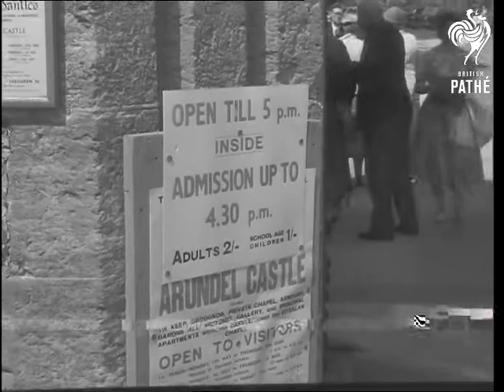Arundel Castle (1957)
Arundel Castle.

LS. Sightseers entering castle. MS. Car entering gates. CU.  Admission notice, pan to people entering gates. MS. People paying at turnstile. CU. Sign "To the Castle" pan up to castle. LS. Sightseers walking around and across the moat. Big general view of the quadrangle. LS. Through archway of sightseers. LS. GV. Arundel Castle, trees in foreground. LS. Various shots of tourists inside castle looking at the heirlooms.

(Uncut lavender of scenes used in News 57/47)
 FILM ID:2874.13